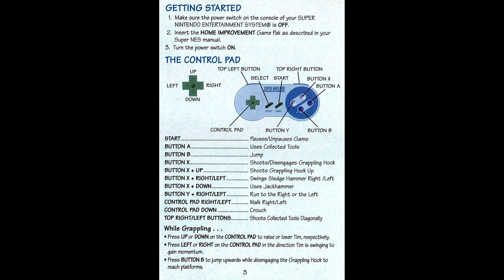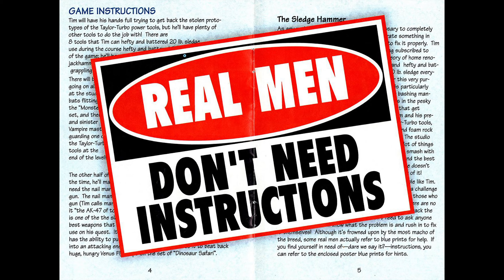Home Improvement: Power Tool Pursuit! (part 1) | Dinosaur Safari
Real men don't play this game! Tim Taylor is not a real man since he has to get back the stolen parts of his Taylor-Turbo power tools.

—CHAPTERS—
0:00:00 - Intro
0:09:26 - Set 1-1
0:21:47 - Set 1-2
0:34:16 - Set 1-3
0:53:25 - Set 1-4
1:06:17 - Set 1-5 (Boss)

This game was played using the SNES emulator, bsnes-hd, and the More Power! Edition mod.

—GAME INFO—
Developer: Imagineering
Publisher: Absolute Entertainment
Release Date: November 19, 1994
Platforms: SNES / Super Famicom